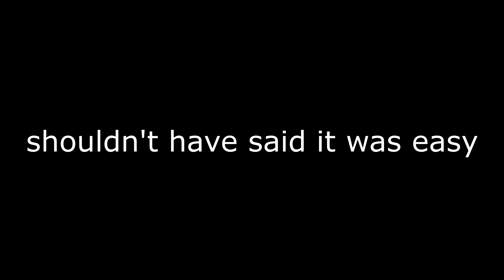BIG CRASH ON GAP JUMP! (Im ok!)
Feel free to private message me with any questions or comments.

About Me:
I'm a Washington born rider based in the great pacific northwest, i enjoy making videos and more importantly love riding bikes! Ive been riding since i was a kid for fun but got competitive in the last few years. I hope you enjoy watching me as a rider and content creator improve over time.